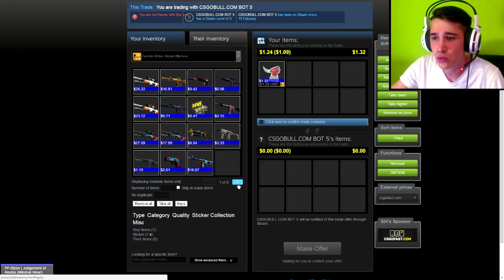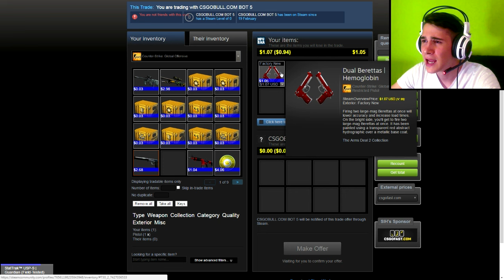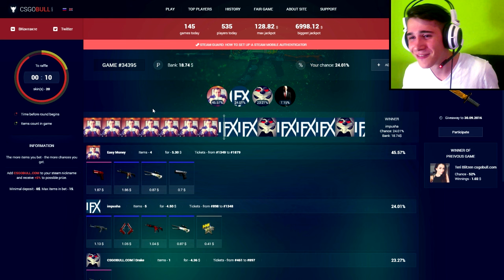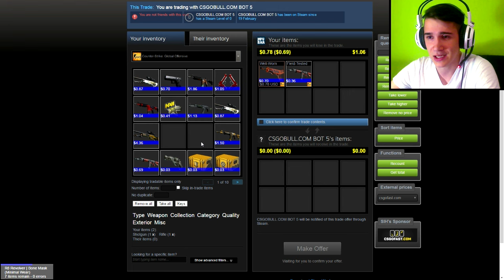WE ARO GOING FOR BAYONET!